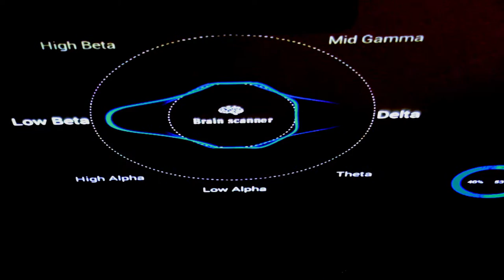Presentación del nuevo Mercedes Benz Clase E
Estás a punto de descubrir qué siente tu cerebro al volante del nuevo Mercedes Benz Clase E. La idea es mostrar gráficamente y en tiempo real lo que experimentas cuando lo conduces. Durante su presentación en Madrid, proyectamos sobre la luna del nuevo Clase E las animaciones que tu propio cerebro generaba. Relájate, concéntrate y sonríe, te estamos grabando :)